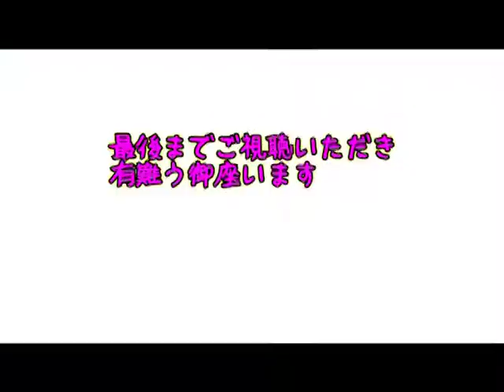【早朝ドライブ】朝の通勤時間で真面目な考えを独り言する雑談。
お仕事依頼もFacebookからどうぞ。